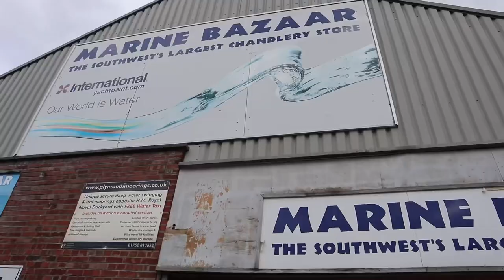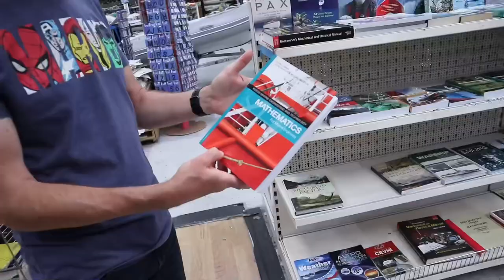Buying a Cheap Vintage Outboard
This is my video of us checking out Marine Bazaar in Plymouth, its a fantastic place for boating stuff. We popped in for a look and James ended up buying a Seagull outboard.
Boat Bloke

Hi, I am Ant from Weston Super mare in the UK.
My channel is all about me messing with anything to do with boating and being on the water in my small boat with my Seagull Outboard on the back.

MY GEAR: 🎬
📹DJI Osmo Action:Great Action camera.
🚁DJI Mavic Mini Drone:Awesome little drone,very easy to fly.
📱iPhone 11 Pro:Great Phone with a Great Camera.
🎒Manfrotto Essential Backpack:Top Quality backpack.
🖥 iPad:Awesome bit of kit, easy to travel around with.
💾KineMaster Editing Software:Great software for editing video, easy to use.
🚤 Small 11ft Speed Boat:Small speed boat with a mariner 60hp Outboard.